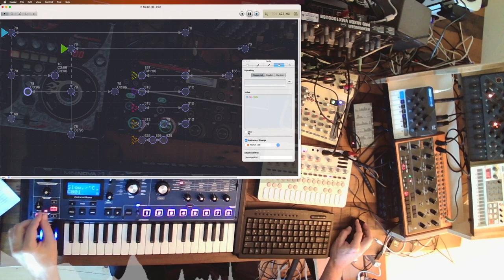🎧Remix Session: Lenses of Shadows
A live remix of "Lenses of Shadows (ft Apophysia)" by SackJo22 from ccmixter.

Setup:
Sonicware Liven Texture Lab
Novation Mininova
Modal Skulpt
Yamaha DJX 2b

creative commons source:
"Lenses of Shadows (ft Apophysia)" by SackJo22